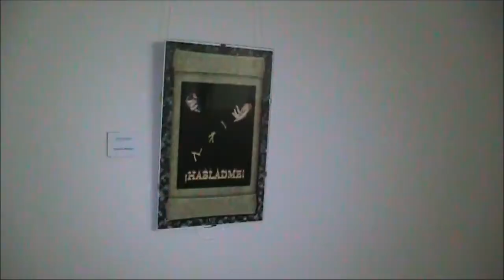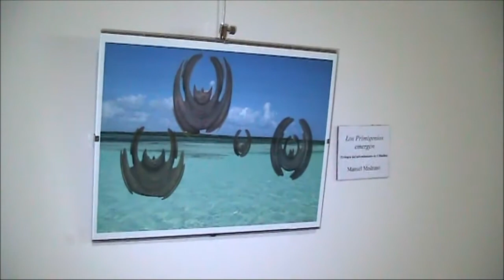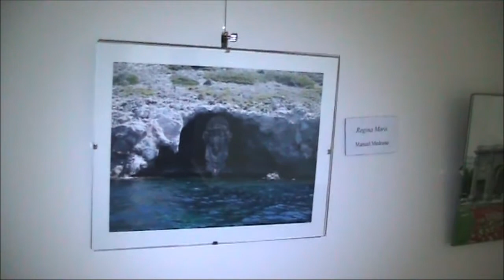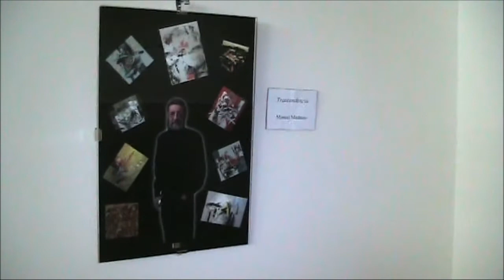Mis visiones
Vídeo de la exposición individual "Mis visiones", formada por composiciones fotográfico-digitales y pinturas acrílicas de Manuel Medrano, realizada del 16 de abril al 16 de junio de 2015 en la Sala César Augusto del Hotel Meliá Zaragoza.